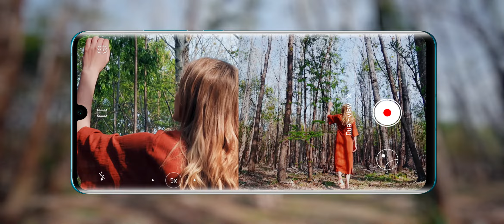你是否知道华为P30 Pro具有“双景录像”功能?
你是否知道华为P30 Pro具有“双景录像”功能，而非超广角镜头和超级变焦镜头等主角相机功能？ 如果你可以使用两个后置摄像头同时观看整体视图并放大角色的动作，那是多么惊人！

不信？来按照以下步骤试一试！

操作方法：打开〔相机〕→ 〔更多〕→ 选择〔双视图视频〕，激活新的视频录制模式。 双视图视频功能支持缩放模式。

*市場脈搏